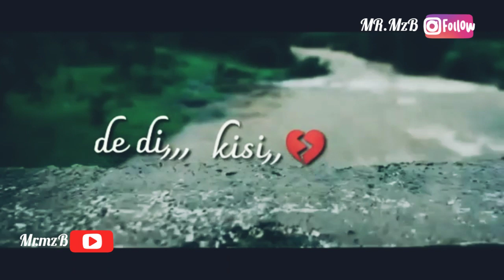Mahobbat 💔 Ab Main na karonga kisi ko 😔 Meri jagha toone ☝ dedi kisi 💔ku tere bina😖 main rahna